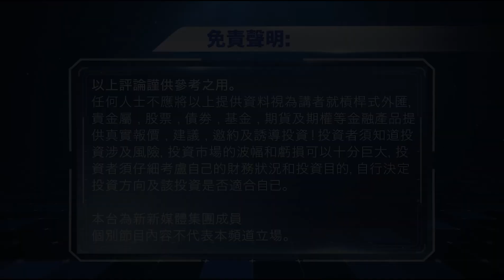2022年01月10日｜邵看風雲｜相變儲能材料 - 未來環保重點｜《邵看風雲》x《成報財經》 x《Sky Finance 》邵志堯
2022年01月10日｜邵看風雲｜相變儲能材料 - 未來環保重點｜《邵看風雲》x《成報財經》 x《Sky Finance 》邵志堯